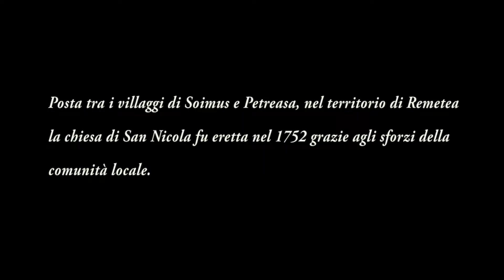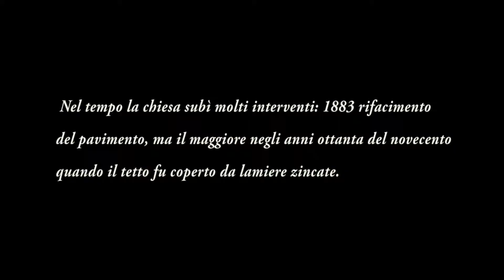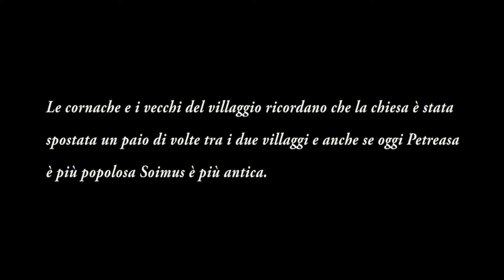Chiese di legno del Bihor - La chiesa di San Nicola di Soimus-Petreasa a Remetea - Biserici de lemn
Posta fra i villaggi di Soumus e Petreasa nel territorio di Remetea la chiesa di san Nicola fu eretta nel 1752 grazie agli sforzi della comunità locale.  Nel 1775 fu dipinta l'Iconostasi da David Zugravul che dipinse anche due icone oggi non pià conservate.   Nel tempo la chiesa subì molti interventi; ma il maggiore negli anni ottanta del novecento quando il tetto fu coperto da lamiere zincate.  Le cronache e i vecchi del villaggio ricordano che la chiesa è stata spostata un paio di volte tra i due villaggi e anche se oggi Petreasa è più popolosa Soimus è più antica.